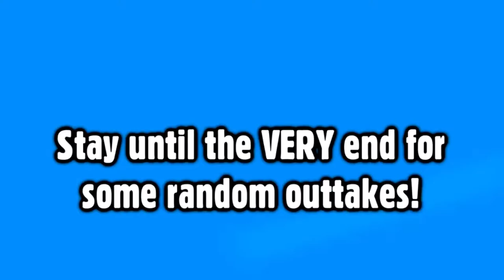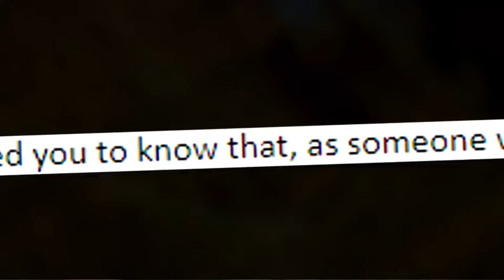Channel Review (Ep.30) - Caddicarus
- Enjoy (: !!!

Original vids edited by Caddy

This opeing of Ep.30 and it has:
- Caddy and parody